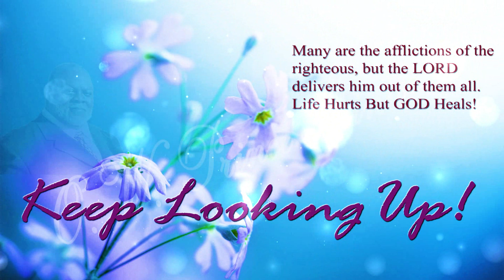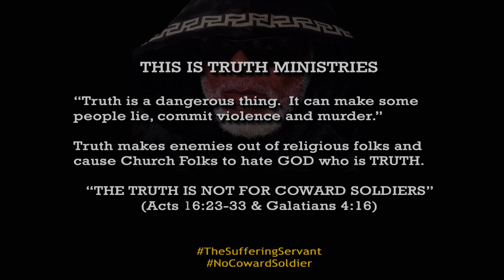"BIBLE FAITH IS NOT FAITH IN YHVH BUT FAITH IN A BOOK"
THE SAVING TRUTH IS IN THE HOLY SPIRIT AND NOT IN A TRANSLATED CENSORED BOOK OR MANUSCRIPT.  AND GENUINE HOLY SALVATION IS GROUNDED IN THE HOLY SPIRIT AND NOT FOUND IN A VERSION OF TRANSLATED BOOKS CALLED THE BIBLE.

BIBLE FAITH IS NOT YHVH’S FAITH.

YHVH'S GOSPEL IS GROUNDED IN SPIRIT AND TRUTH AND NOT IN ANYTHING THAT HAS TO DO WITH MANKIND OR A CHURCH OR ROMAN POPE OR RELIGION OR CHURCH OR NATION-STATE GOVERNMENT.